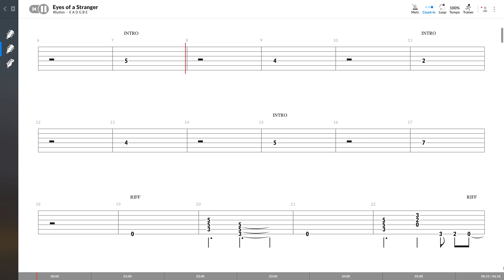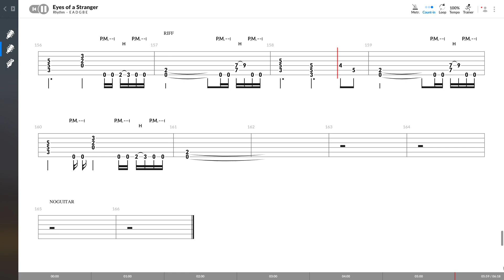Queensrÿche - Eyes Of A Stranger (RYTHM GUITAR TAB PLAY ALONG)